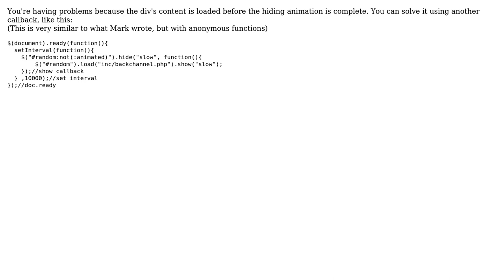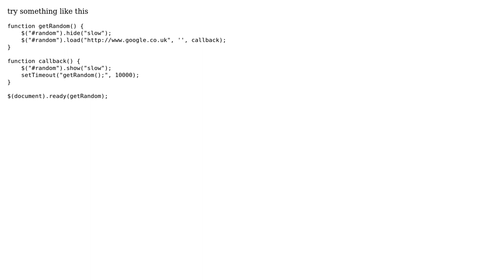auto-refreshing div with jquery (2 Solutions!!)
auto-refreshing div with jquery